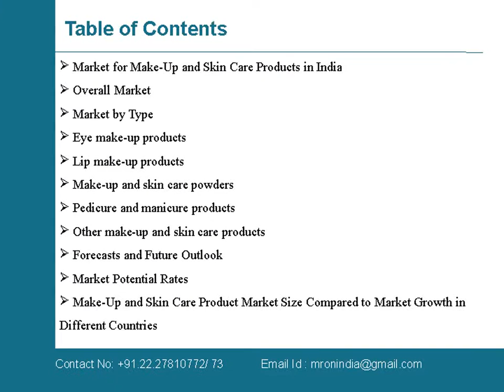Make Up and Skin Care Product Market in India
Market Reports on India presents the latest report on “Make-Up and Skin Care Product Market in India”. This report offers the most up-to-date industry data on the actual market situation, and future outlook for make-up and skin care products in India.